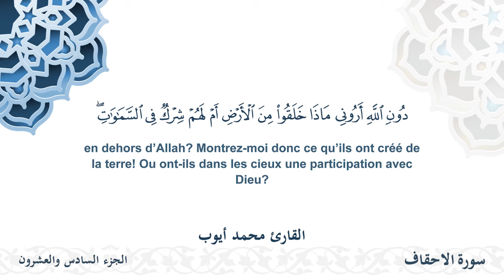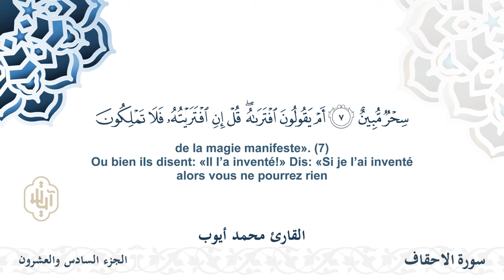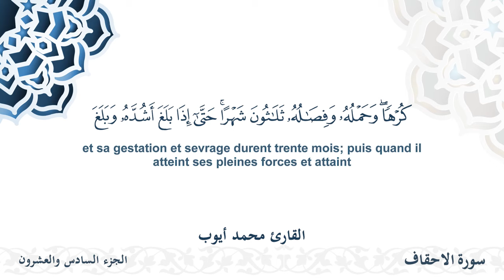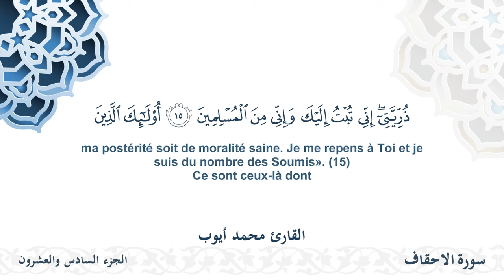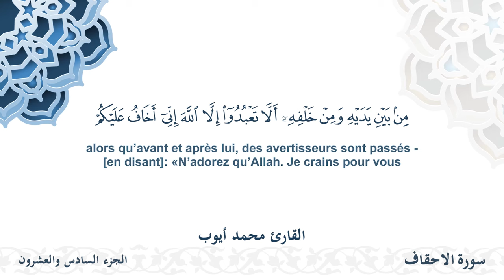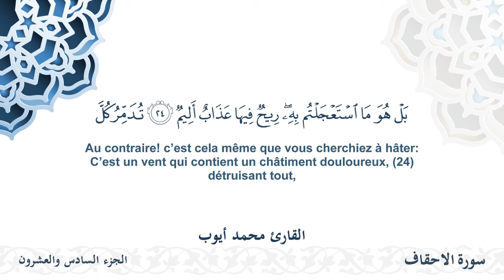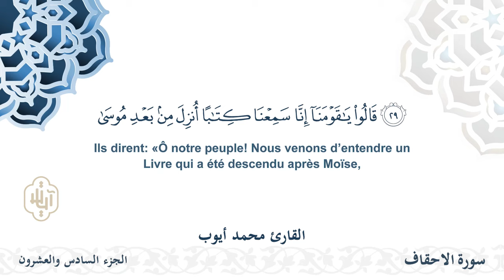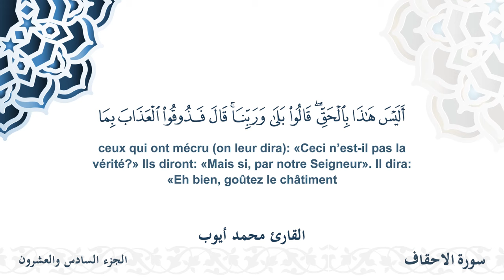سورة الأحقاف - القارئ محمد أيوب | مشروع